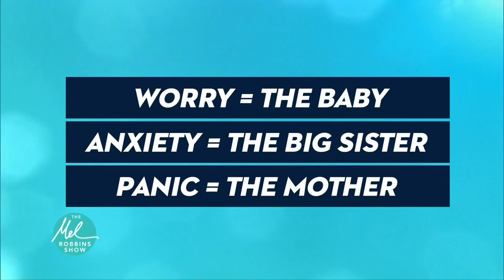Panic Attacks & Phobia: This Woman Can’t Cross the Street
How many times have you seen articles and videos on apple cider vinegar this year alone? A MILLION, right? Me too! But, there are definitely dangers to too much apple cider vinegar and I discuss them here!